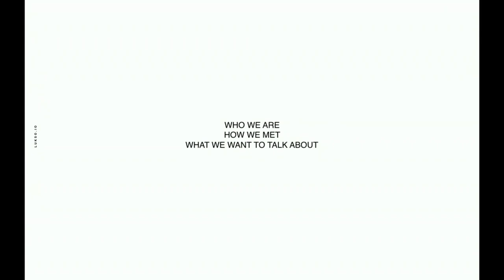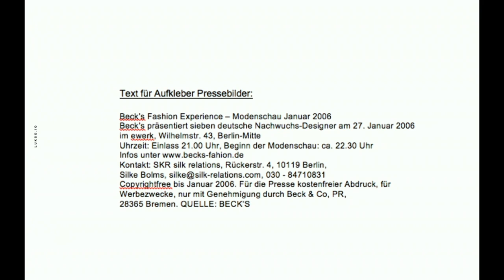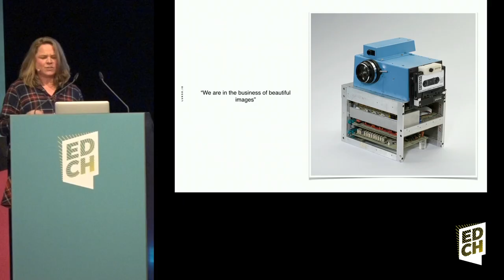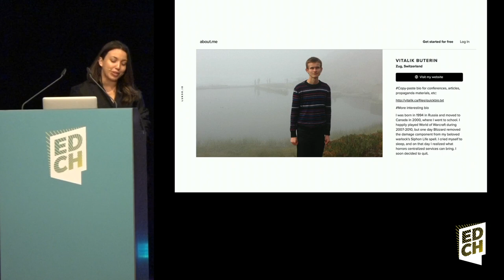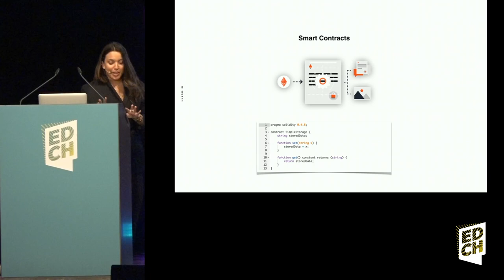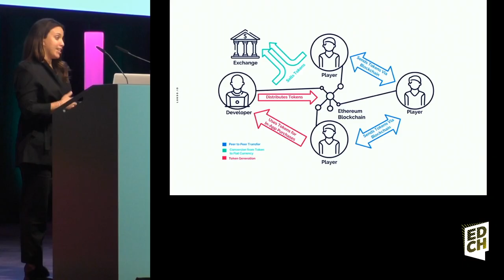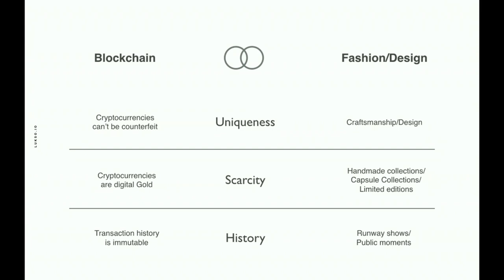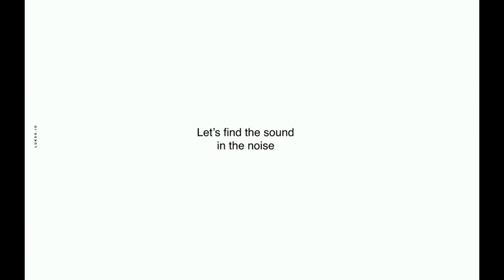Ethereum based Blockchain: Silke Bolms & Marjorie Hernández de Vogelsteller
Ethereum based Blockchain for the Design and Fashion Industry.

Silke Bolms,
MA Germanistik, Geschichte und Medienwissenschaften, gründete 2005 zusammen mit Kerstin Geffert die Kommunikations- und Eventagentur Silk Relations mit Sitz in Berlin
Zuvor hat sie für das Goethe Institut an Indonesischen Universitäten Deutsch unterrichtet und nach ihrer Heimkehr nach Deutschland in Köln für eine große Promotion Agentur gearbeitet.
Erste Berührungen mit der Welt des Marketings hatte Silke, als sie während ihres Studium auf der Loveparade, der Mayday und auf dem Camel Airrave nach Ibiza Teil des Camel Promotionteams war und später den Teamlead übernahm.

1999 zog sie nach Berlin, startete eine eigene Clubreihe und arbeitet zunächst freiberuflich als Texterin und PR Agentin für internationale Agenturen, bevor die 2005 ihre eigene Agentur gründete. Neben der Geschäftsführung bei Silk Relations war Bolms als Dozentin für Public Relations an der AMD in Berlin tätig und schrieb 2010, am Anfang der Social Media Ära, zusammen mit Nilz Bokelberg für den Langenscheidt Verlag das Buch „Ich schmeiss alles hin und werde Prinzessin“, in dem sie unterschiedlichste Social Media-Gruppen kommentierte.

2017 wird Silke Bolms zudem Co Founder des Blockchain basierten Fashion Konsortiums LUKSO, das dieses Jahr noch an den Start gehen soll

Marjorie ist eine facettenreiche Designerin und Innovationsexpertin, zu gleichen Teilen Unternehmerin wie Designerin. Sie hat Organisationen in ganz Europa unterstützt, latent unbefriedigten Bedürfnissen Ausdruck zu verleihen und sie in ganzheitliche Erlebnisse umzuwandeln.

Marjorie ist ausgebildete Architektin und Designerin und hat in ihrer Karriere hauptsächlich Ideen und Konzepte für ihre Kunden entwickelt, die von bekannten Künstlern und Kreativagenturen bis hin zu einer der Big Four reichen. Ihr besonderes Interesse gilt der Vereinigung von Design und Technologie, wie auch in welcher Weise diese dazu verwendet werden können, neue Business-Modelle zu kreieren und gut laufende voranzubringen.

Nach Abschluss ihres jüngsten Projekts, der Entwicklung und des Managements eines Innovation Lab bei Ernest & Young, entschied sie sich, ihr Wissen und ihre Erfahrung für ein neues Projekt zu nutzen, das sie persönlich wie beruflich noch mehr ausfüllen sollte. Sie ist die Gründerin von Lukso und der Ethereum Blockchain für die Design- und Modeindustrie.

Marjorie Hernández de Vogelsteller
Marjorie is a multi-faceted design and innovation expert, equal parts entrepreneur and designer. She has supported organizations across Europe, to outward latent unmet needs into holistic experiences around them.

An architect and designer by training, Marjorie spent most of her professional career creating ideas and concepts for her clients, ranging from well-known artists and creative agencies, to one of the Big Four. She takes special interest in confluence of design and technology, as well as in which ways those can be used to promote well-being and create new business models.

After her most recent project, the creation and management of an Innovation Lab at Ernest & Young, she made the decision to use her knowledge and experience on a new project, that would be even more fulfilling  professionally and personally. She is the founder of Lukso, and Ethereum Based Blockchain for the Design and Fashion Industry.

(Sorry for misspelling Marjorie's last name in the intro of the video)